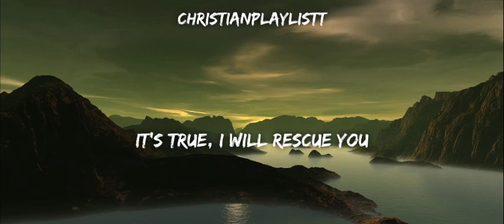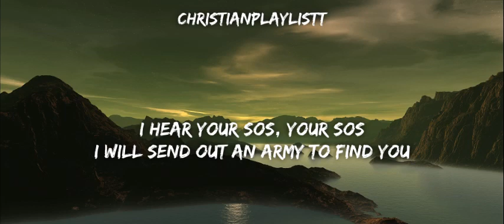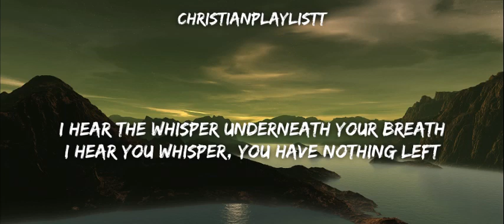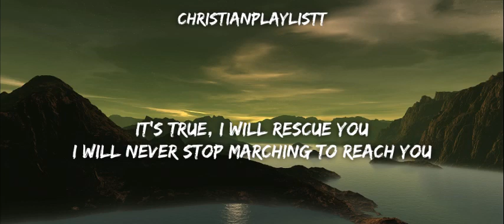Rescue - Lauren Daigle (Lyrics Video)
Title: Rescue - Lauren Daigle (Lyrics Video)

Welcome to christianplaylistt for "Rescue" by the incredibly talented Lauren Daigle! This beautiful and uplifting song is a reminder that we are never alone, and there's always hope in times of need. Sing along and let the powerful lyrics resonate with your heart.

🎵 Song: Rescue
🎤 Artist: Lauren Daigle
📝 Album: Look Up Child (2018)

Lyrics:
You are not hidden
There's never been a moment
You were forgotten
You are not hopeless
Though you have been broken
Your innocence stolen
I hear you whisper underneath your breath
I hear your SOS, your SOS
I will send out an army to find you
In the middle of the darkest night
It's true, I will rescue you
There is no distance
That cannot be covered
Over and over
You're not defenseless
I'll be your shelter
I'll be your armor
I will never stop marching to reach you
In the middle of the hardest fight
I hear the whisper underneath your breath
I hear you whisper, you have nothing left
Oh, I will rescue you

(Include links to Lauren Daigle's official YouTube channel and social media profiles)